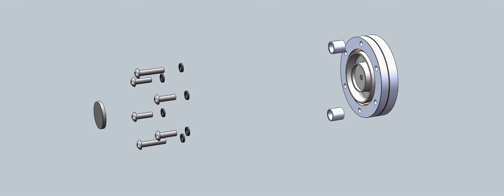OWECON Friction Module S1 for tension brakes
OWECON shAssembly animation of OWECON friction module S1 for OWB250D to OWB350D. The modular design allows a minimum of cost for replacement parts. We see up to 25% cost savings on this type of friction modules.